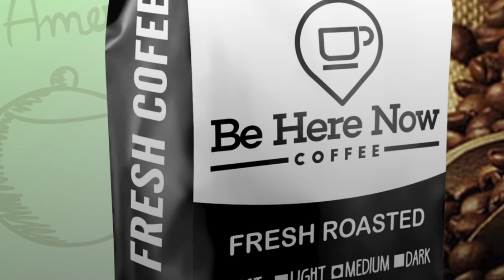Be 🐝 here now, the present 🎁 tense, Karol G, "Provenza"